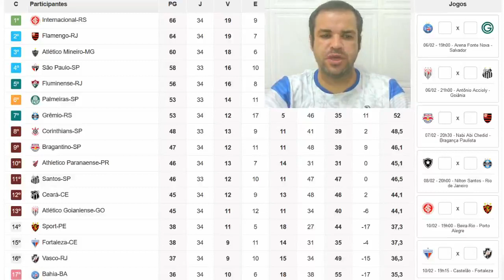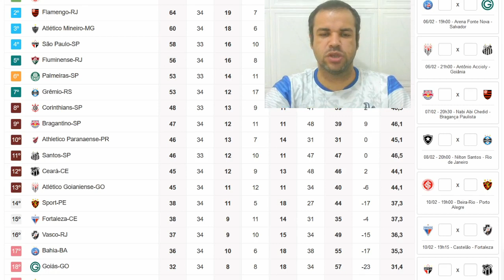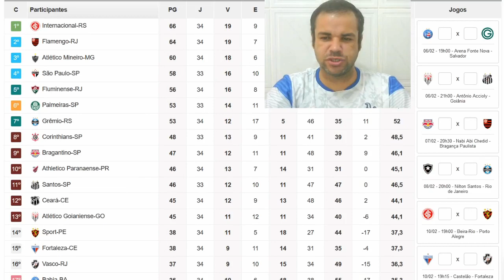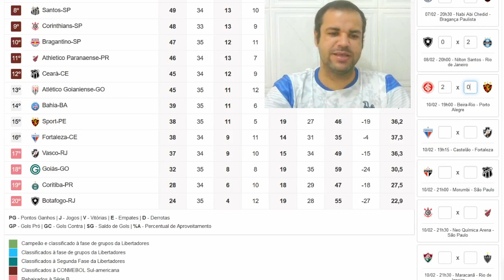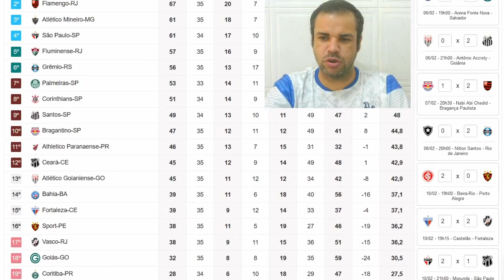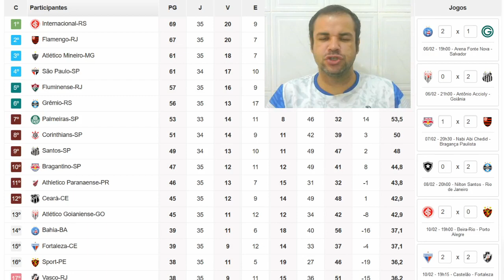PALPITES RODADA 35 BRASILEIRO 2020 SÓ JOGOS COMPLICADOS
JOGOS DA RODADA
BAHIA X GOIÁS
ATLÉTICO GO X SANTOS
BRAGANTINO X FLAMENGO
BOTAFOGO X GRÊMIO

INTERNACIONAL X SPORT
FORTALEZA X VASCO
SÃO PAULO X CEARÁ
FLUMINENSE X ATLÉTICO MG
CORINTHIANS X ATHLÉTICO PR